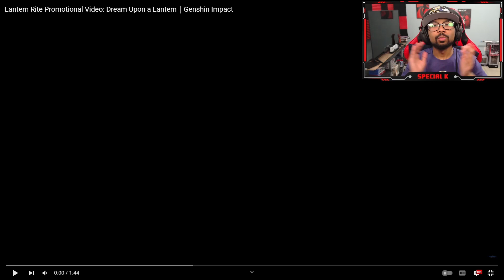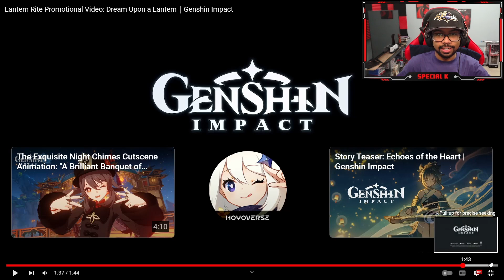Lantern Rite Promotional Video: Dream Upon a Lantern Reaction | Genshin Impact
genshin 3.4
genshin
genshin impact

Lantern Rite Promotional Video: Dream Upon a Lantern
Lantern Rite Promotional Video: Dream Upon a Lantern Reaction
Dream Upon a Lantern Reaction
Dream Upon a Lantern